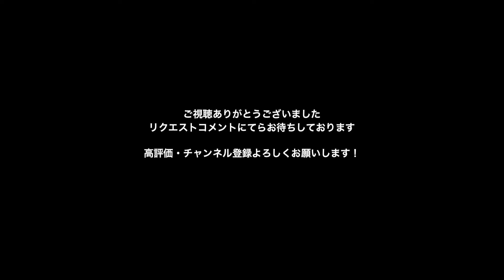[プロスピ応援歌] 阪神タイガース ジェフリー・マルテ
リクエスト有ればどんどん作りますのでコメントにてお待ちしております